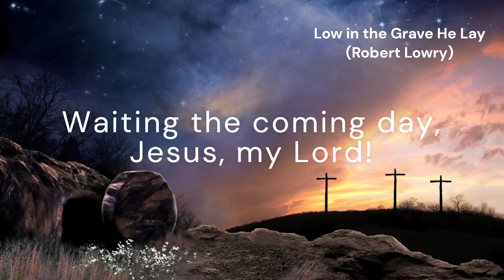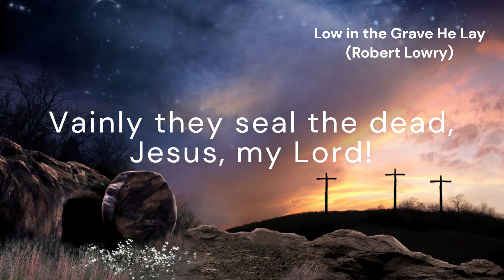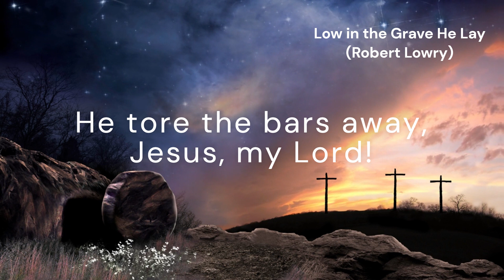Low in the Grave He Lay (CHRIST AROSE)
*Tune:* CHRIST AROSE
*Author and Composer:* Robert Lowry

*Lyrics:*
Low in the grave He lay,
Jesus, my Savior!
Waiting the coming day,
Jesus, my Lord!

[Refrain] Up from the grave He arose, _(He arose!)_
With a mighty triumph o'er His foes; _(He arose!)_
He arose a Victor from the dark domain,
And He lives forever with His saints to reign;
He arose! _(He arose!)_ He arose! _(He arose!)_
Hallelujah! Christ arose!

Vainly they watch His bed,
Jesus, my Savior!
Vainly they seal the dead,
Jesus, my Lord!
[Refrain]

Death cannot keep his prey,
Jesus, my Savior!
He tore the bars away,
Jesus, my Lord!
[Refrain]